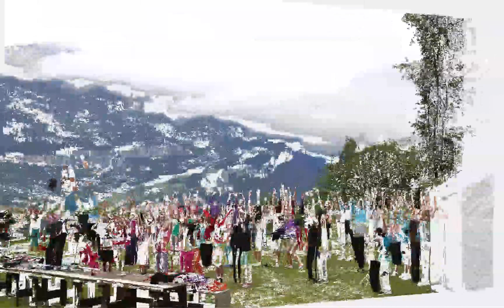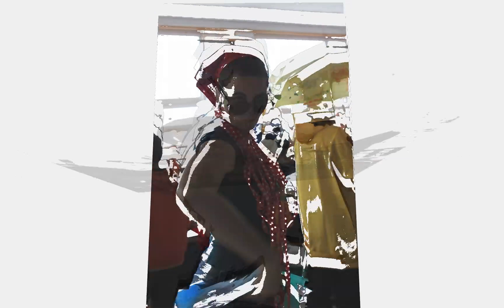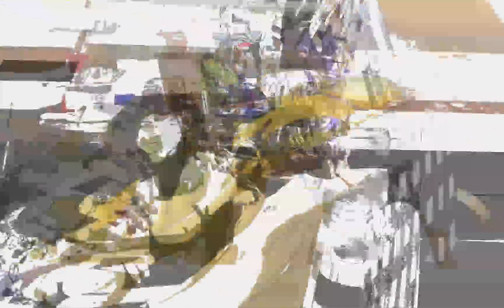Fotos SOLA 2014 - Hasliberg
Fotoshow des Sommerlagers 2014 der Jungschi Belp auf dem Hasliberg